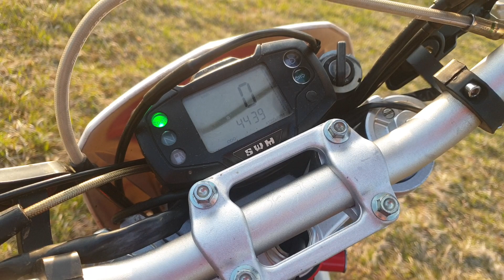Vlog#55 Djangov kros-cross